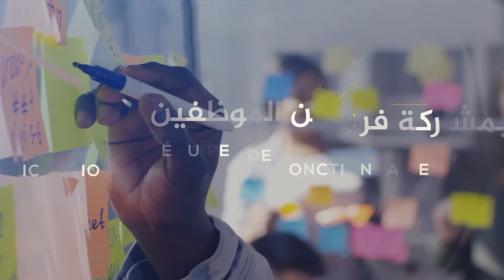1ére édition du Hackathon en ligne - IDARATHON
Qu'est ce qu'un « Hackathon » ?
C’est la contraction des mots « Hacker », qui veut dire faire évoluer et «Marathon». C’est une compétition centrée autour de l’innovation. Premièrement adressé au monde des développeurs, le hackathon s’adapte désormais à tous les contextes. Grâce à l’intelligence collective, cela permet de générer en un temps limité des solutions innovantes à des problématiques diverses. Quoique habituellement organisé en présentiel, et compte tenu des circonstances actuelles, cette édition sera principalement en ligne avec quelques sessions en présentiel.

Qu’est-ce que le « Design Thinking » ?
La définition du Design Thinking a beaucoup évolué depuis ses début, mais demeure toujours une approche centrée autour de l’innovation. C’est une méthodologie innovante qui permet de transformer les idées et les projets en actions réelles et en prototypes tangibles. C’est un processus co-créatif qui suit 5 étapes, similaires à la démarche d’un designer : L’empathie des utilisateurs ; la définition ; l'idéation ; le prototypage rapide et le test de la solution développée.

Vidéo réalisée dans le cadre du projet e-TAMKEEN - Renforcement des compétences des
fonctionnaires (femmes & hommes) au niveau central et
local» en matière de digitalisation.